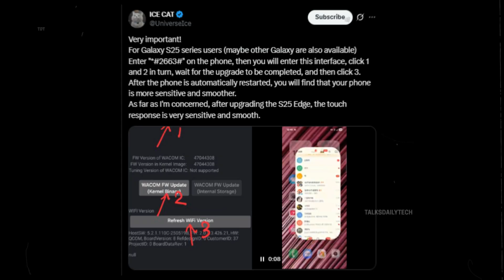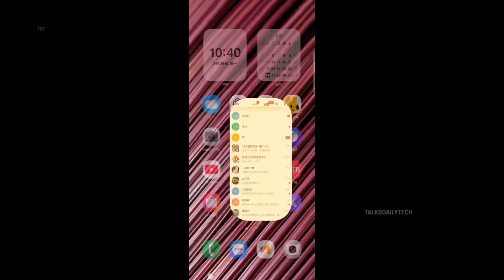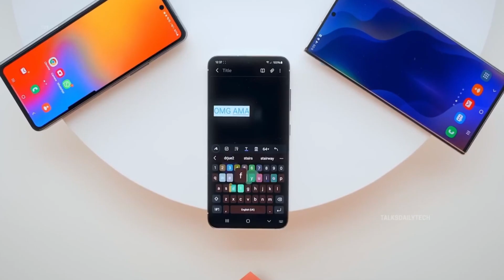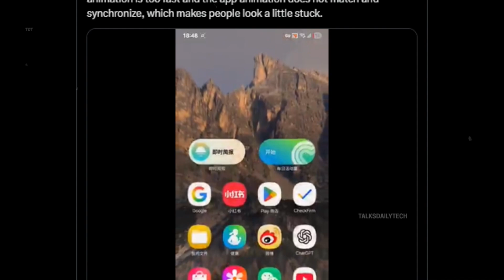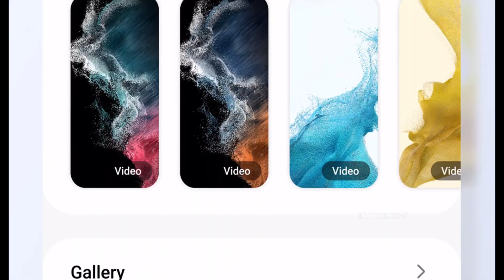Samsung One UI 8.0 - YES, OFFICIAL UPDATE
Samsung One UI 8.0 - OFFICIAL UPDATE
Samsung is redefining user experience with One UI 8—smoother, bolder, and deeply immersive. A new era of fluidity and emotional design is here.